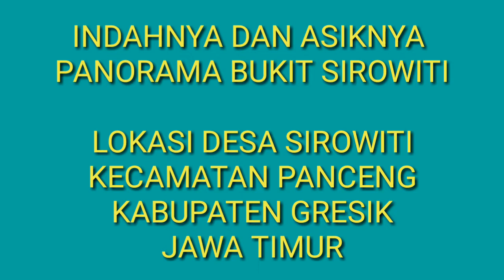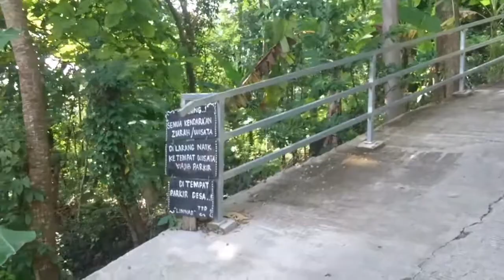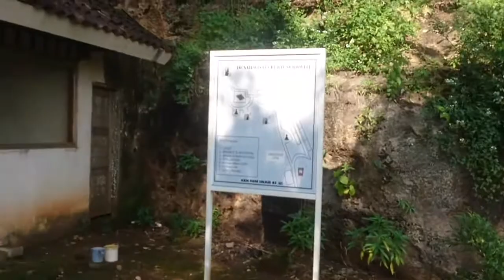NAIK BUKIT DENGAN IBU IBU MUDA SAMPAI BOKONG KEMPES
refreshing,menikmati segarnya udara dan indahnya panorama di atas bukit sirowiti.
panorama
pemandangan alam
udara segar
tempat nyaman
tempat asri